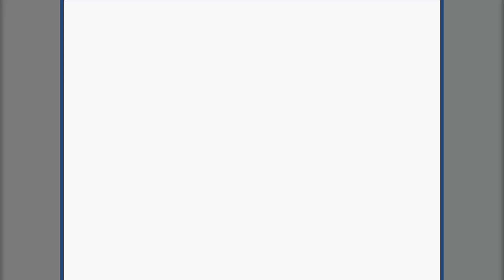Leveling Episode | Let's Play Pokémon Yellow #05 | Invictus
Today is all about making all our monsters we've caught a little stronger :)

Number of Pokémon caught so far: 8 of 151